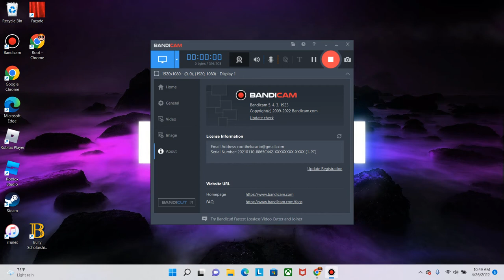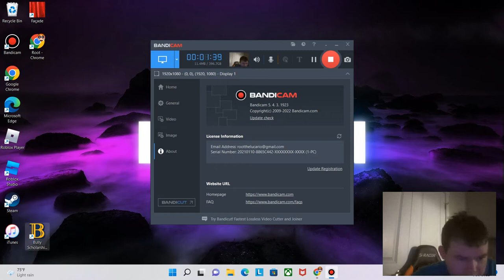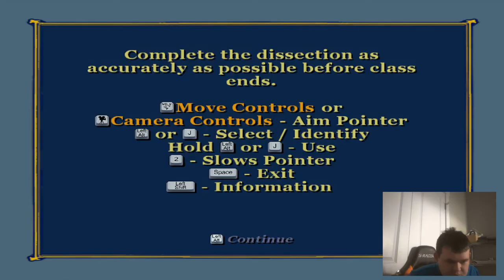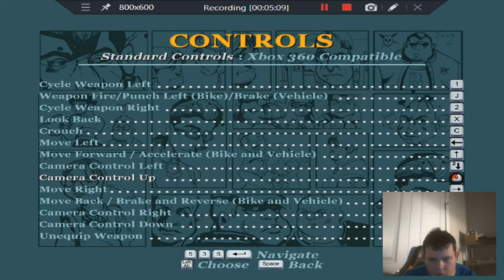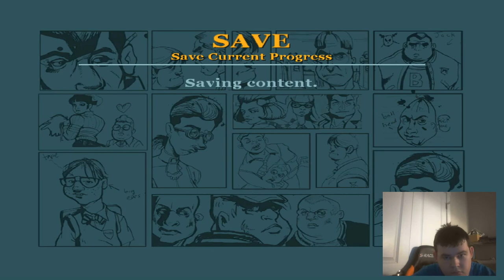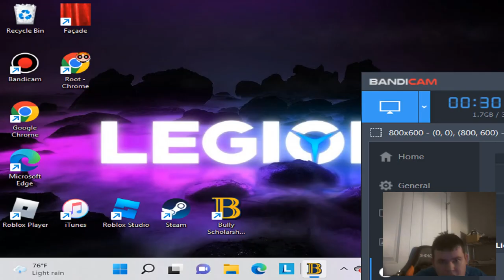Tattoos on chapter 2|Bully Scholarship edition #4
Tattoos will not work in Bully Scholarship edition if you are wearing the school uniform or orderly uniform however they work on other clothing. I don't know if it is confirmed but tattoos are against dress code in both the asylum and the school. Jimmy can get yelled at for having tattoos at school or at the asylum even when wearing the orderly uniform at the asylum or wearing the school uniform at school. Might as well start putting the link to where I bought the game so I will do so. Link to Bully Scholarship Edition

I am trying to get monetized and get paid for my videos but at the moment do not meet the requirements so you may watch the whole video and subscribe to me if you want or there is no strike against you if you don't sit through the entire thing. This full lets play is based on all the story missions only. None of my videos are for kids but are not restricted to them unless they are so violent, blood, mature, or sexual that I have to do something about it. Sorry that videos of my lets plays are so long but I want to pass as many missions as possible. Also there was a delay for this video I was going to upload this part of the lets play yesterday but I was 1.Destracted by other games and 2.Very tired from school. I might get a strike or not for forgetting to turn off the music hopefully not cause I give credit to the creators and owners of any soundtrack used in this video. I try my best to make my videos get views and likes and a lot of watch hours. All of my content is quality and is for entertainment, political opinionized, general opinionized, or education purposes. Please be aware that spam or offsite links will be deleted from the comments of my videos to ensure the safety of the viewers. Images you see on porn dating websites may have been taken without permission or stolen and the person you may be talking to is not as described as the fake profile says they are. I will expose these scammers when I learn how to censor body parts. On the internet you can claim or promise anything but that doesn't mean it is gonna happen. If they wanted to sell their services why not do it on paypal? The reason why they don't do it is because what they are offering you doesn't exist. These scammers are attacking profiles without bot armies on youtube and other social media sites. Any profile you see offering sex is a  bot account made by scammers. If you want to sell things that are legit then you should go for it. Legit dating websites won't ask you to buy anything to communicate with other users. Sure dating websites may add membership only features to make money. If something sounds too good to be true then it is.